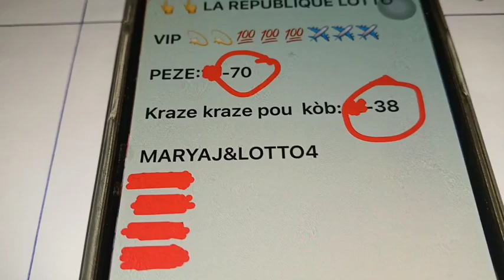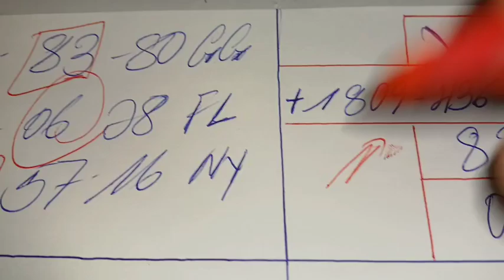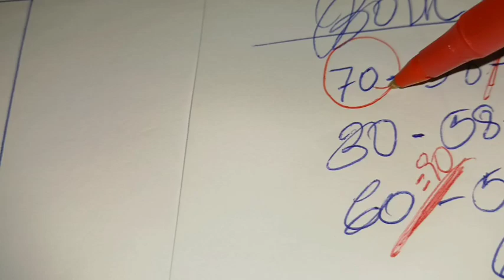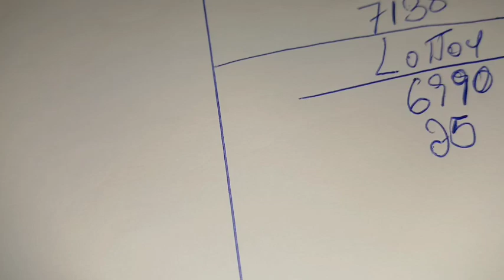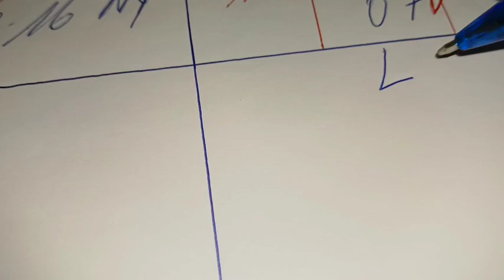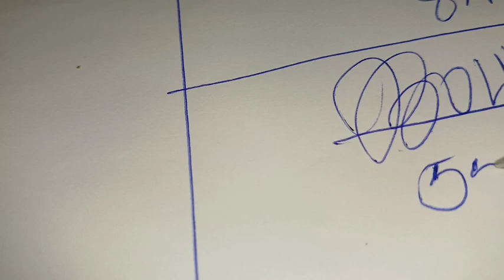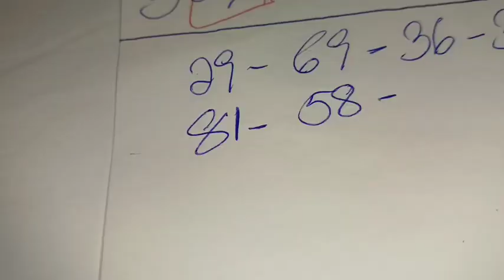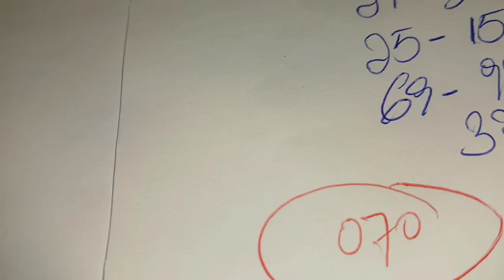Boul Cho Pou Aswèa 30 Novembre 2024, Bingo 83 GG✅️, Bingo 06 FL✅️, Bingo 07 NY✅️.Kraze Bank Pirèd.